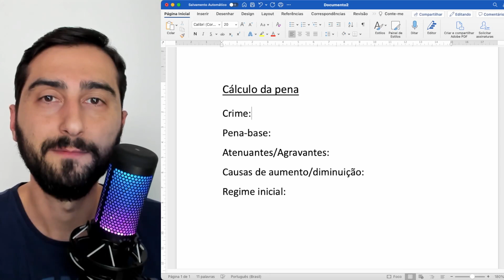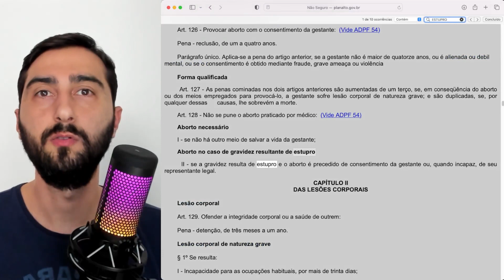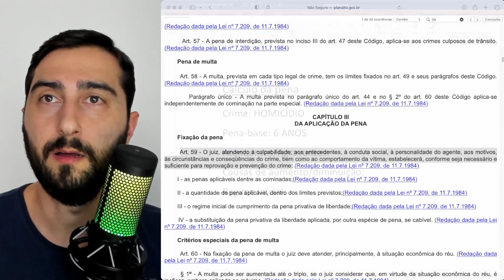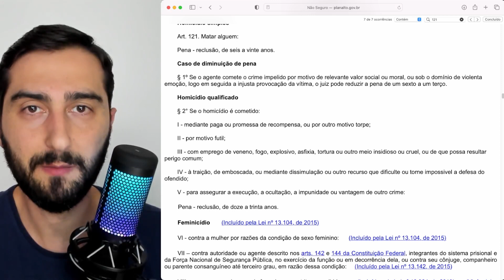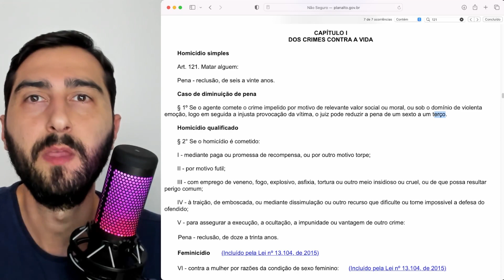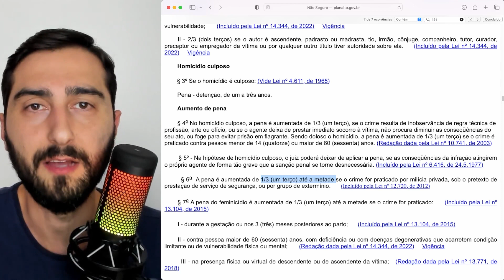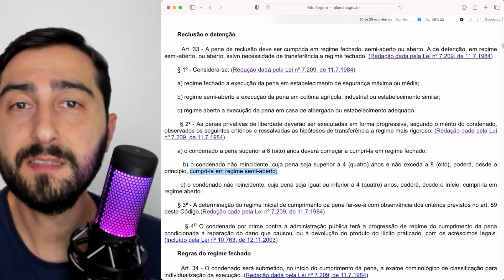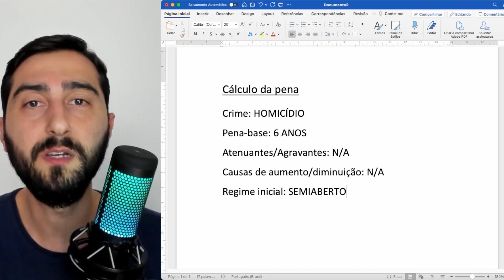Guia básico para entender a PENA de um CRIME [e se leva à PRISÃO]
Conheça meu curso: INICIAÇÃO NA ADVOCACIA CRIMINAL

00:00 Início
01:21 Definindo o crime
03:45 Fixando a pena-base
04:38 Agravantes e Atenuantes
10:37 Causas de Aumento ou Diminuição da pena
12:25 Regime inicial de cumprimento de pena